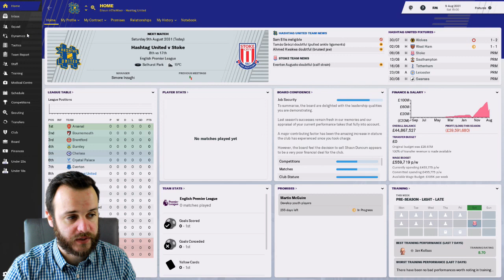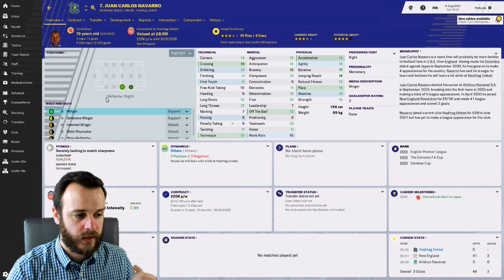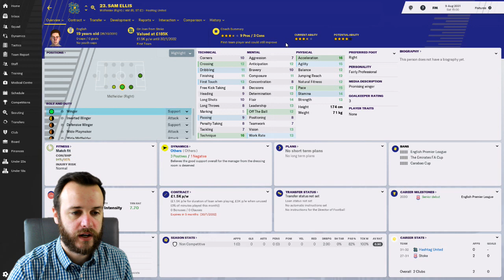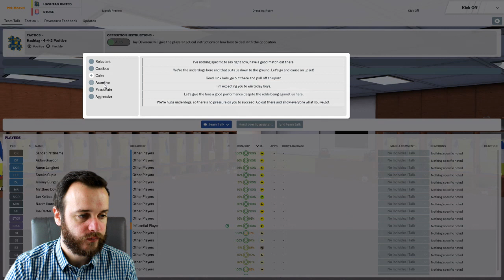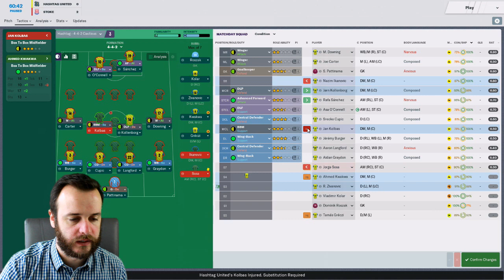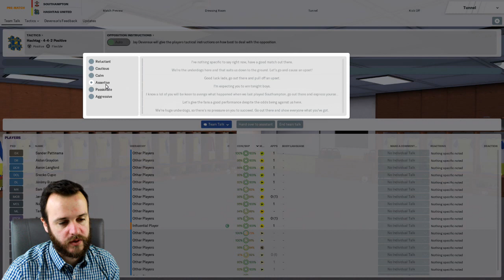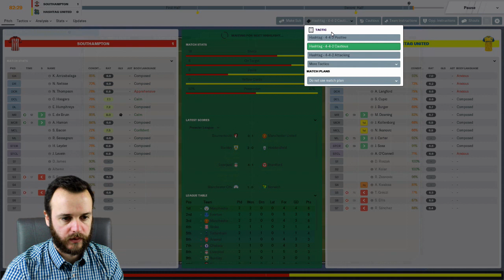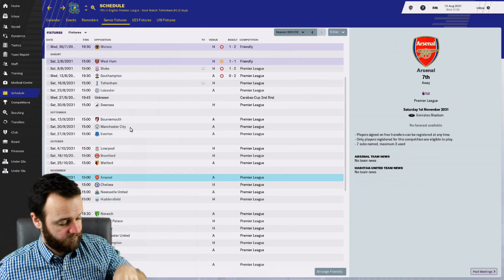Hashtag United FM19 - Episode 55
So in the early hours of this morning, FM20 finally got it's release date, join me as we discuss the timeline and hype train for the Release

Also, Season 14 starts with another tilt at Premier League survival.

As always, please check out our key collaborations with the following community members:

Database: TheFMEditor (@thefmeditor85)
Custom Kits: Request A Kit (@requestakit)
Future Intro: How Many Triangles (@rick_HMT)

Also be sure to go and check out Hashtag United's main page, give them as much support as possible, and as always, don't forget to Hashtag it!